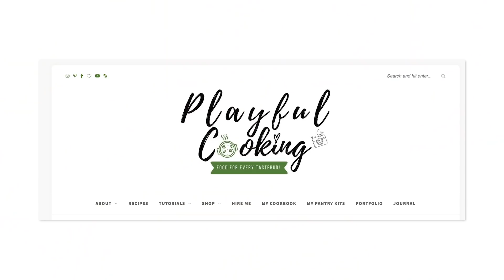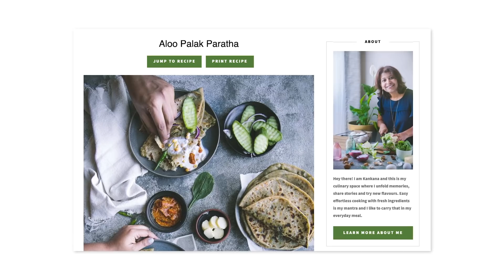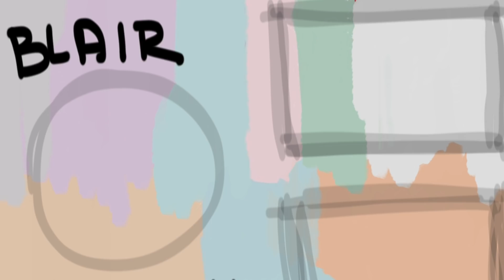How I Stopped Hating Breakfast (ate INDIAN, DUTCH, GERMAN, AUSTRALIAN, AND USA breakfast)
this is @StephanieButtermore entire video idea to eat breakfast (edit @johnnyharris )

This is Stephanie buttermores idea im giving her full credit my 2 braincells could not think of this idea even if they werent made of walnuts

to mars: my ticket is under blair walnuts i get a plus one do u want to come

breakfast StephanieButtermore [stephanie buttermore] "stephanie buttermore" [breakfast] breakfast ideas that are quick and easy and delicious, join our walnut breakfast club